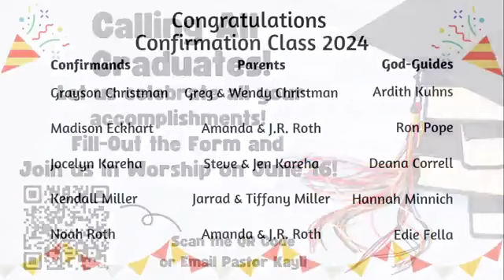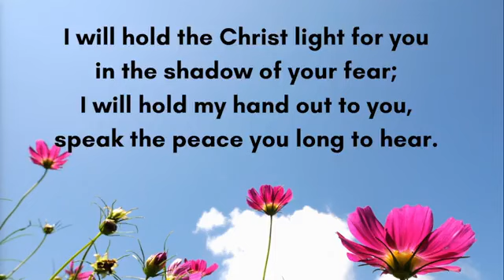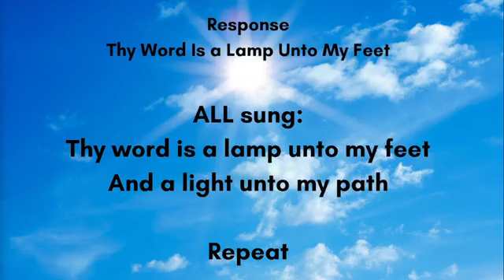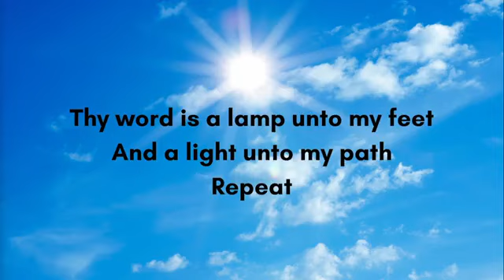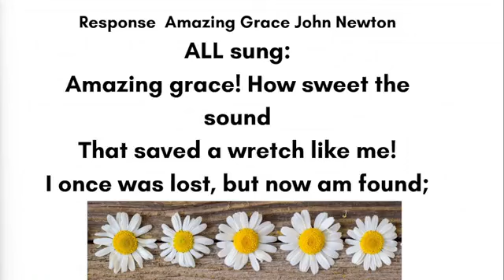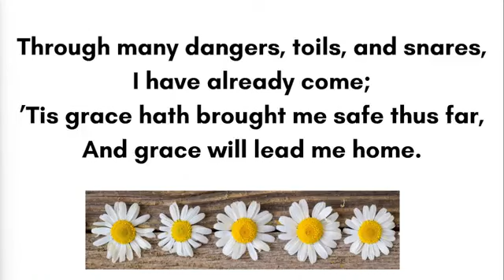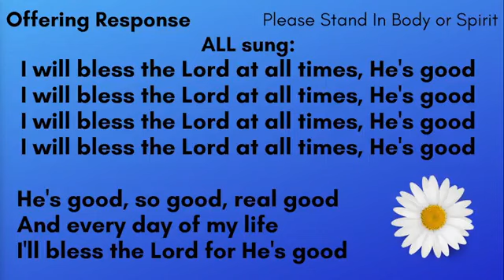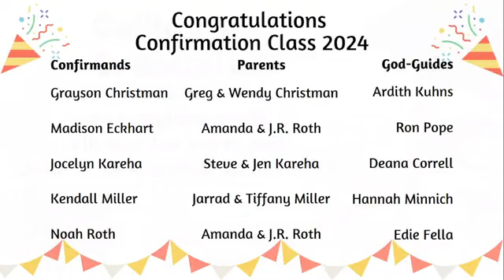May 26, 2024 Virtual Worship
Good Morning! Welcome to our May 26, 2023 10:30am Worship Service! We are so glad that you joined us this morning. Use the comments section to let us know you’re here!
If you’re new to our livestream, thank you for joining us for virtual worship today and we hope that you can feel the Spirit move through our time together.

CCLI LICENSE # 1523377 / Streaming # 20407732 One License A714125 / Permission to podcast/stream the music in this service obtained from ONE LICENSE, License